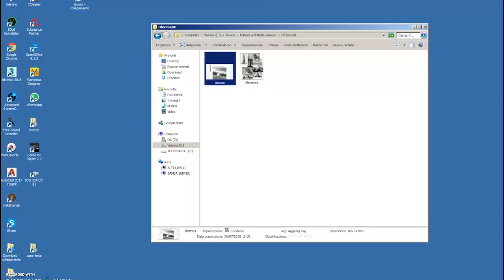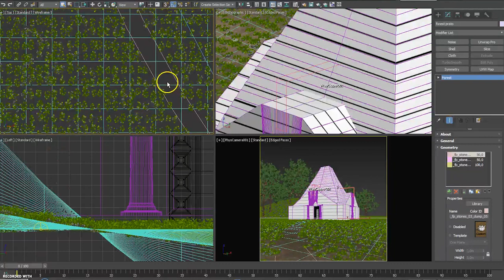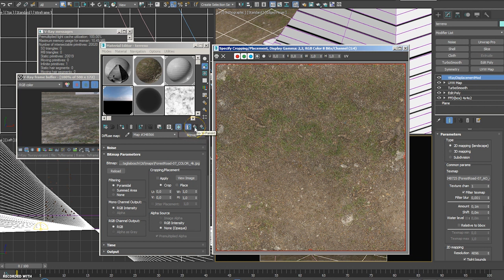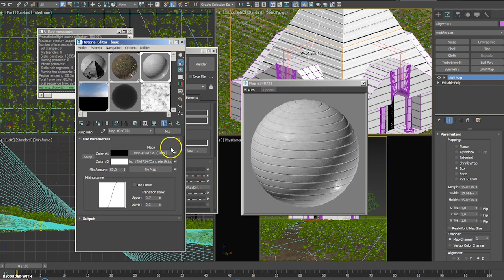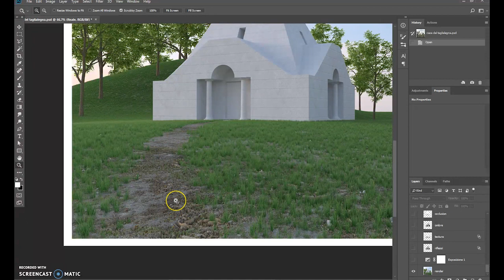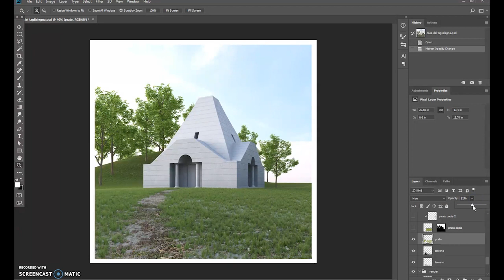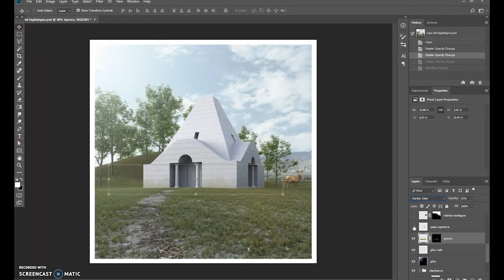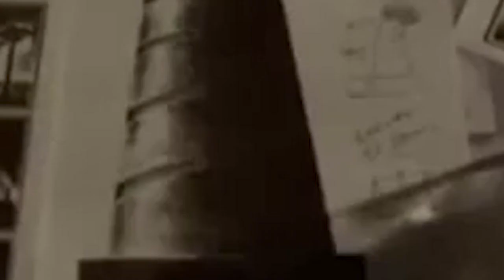Boullée e Ledoux Due architetti visionari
Oggi illustro i retroscena di una raccolta che comprende otto ricostruzioni dei famosi architetti visionari del diciottesimo secolo.